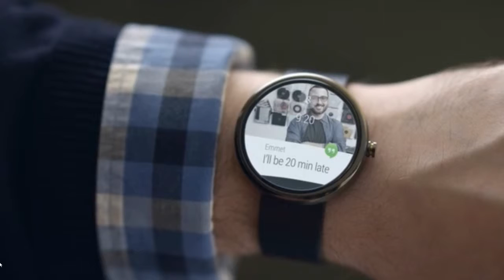Android Wear: Everything Smart Watch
talking about Android Wear and where smart watch going in 2014.